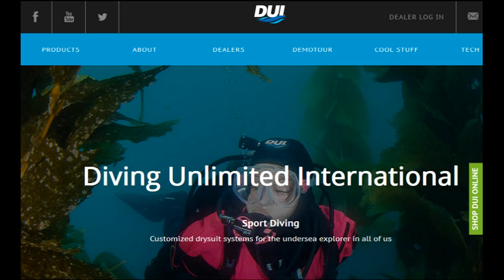Close Up on San Diego Business Features Diving Unlimited International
Close up on San Diego Business Host Barry Waxler interviews Susan Long of Diving Unlimited International.

Skin Diving Unlimited started in 1963 because our founder, Dick Long, loved to dive. And at 6’2” and 130lbs, he was virtually freezing to death. He opened a dive store in San Diego with $1500 and an old air compressor and started making custom wetsuits. Through his innovative designs and techniques, he quickly garnered a reputation as “The Guy” to help keep divers warm.

In the late 60’s, DUI invented hot water suits and systems for commercial and military divers. This allowed divers to go to deeper depths and for longer periods than ever believed possible. DUI’s designs were used in the frigid waters of the North Sea for the Offshore Oil Industry and in SeaLab I & II. And divers welcomed the Apollo astronauts back to earth wearing their custom designed DUI wetsuits.

Please visit their website to learn more about Diving Unlimited International